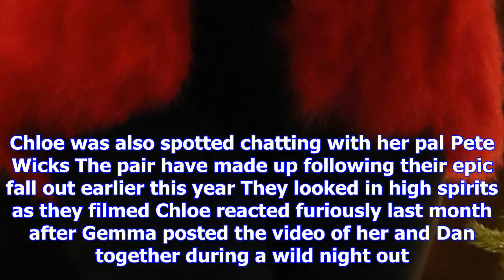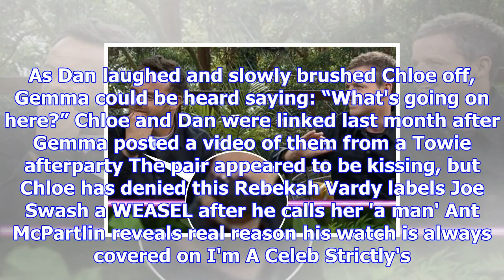Chloe sims and dan edgar cuddle up again as they film towie christmas special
CHLOE Sims and Dan Edgar have been pictured cuddling up to each other while filming the Towie Christ...